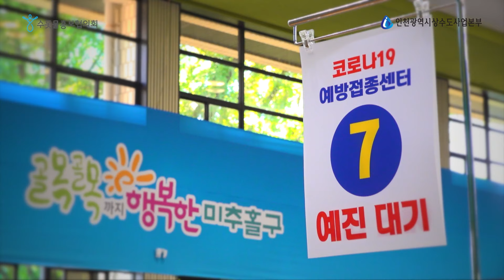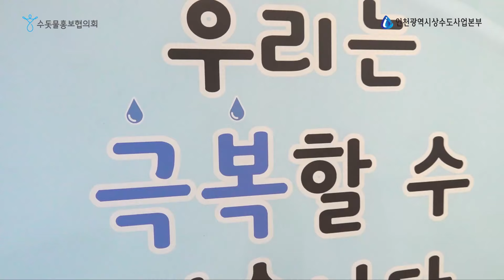무더위, 코로나19 극복! 최고의 잇탬 "쿨박스"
무더위, 코로나19 극복을 위한, 수돗물 나눔 캠페인
'쿨박스캠페인' in 인천